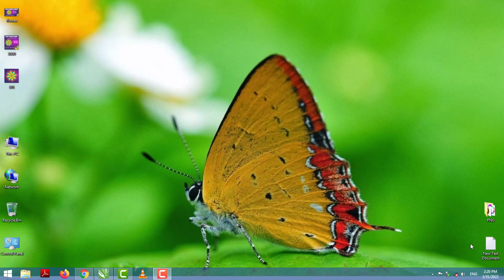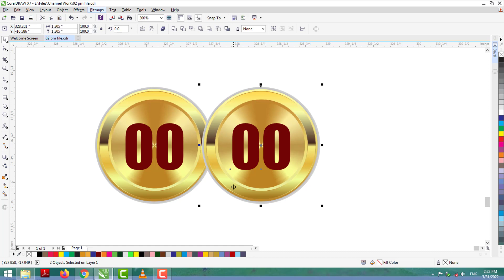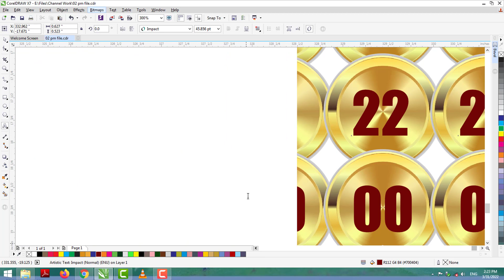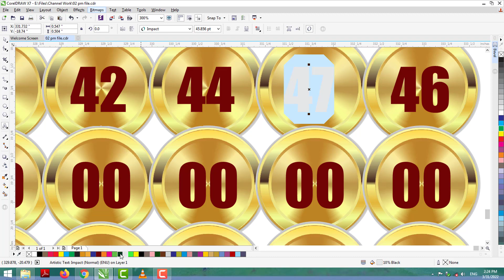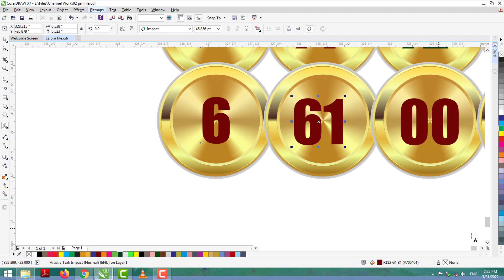Ritmu Al Kuwait 2:00 PM FRIDAY 1 APRIL 22 Guess Paper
Gift For Friday 12 Figures